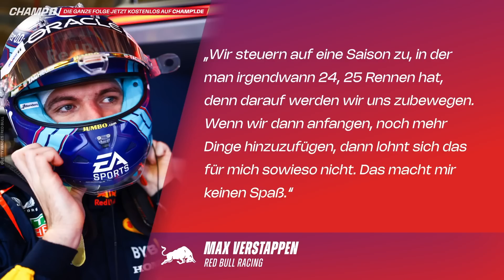Domenicali: „Fahrer müssen sich manchmal daran erinnern, dass sie Teil eines größeren Ganzen sind!“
Kanalmitglied werden und exklusive Vorteile erhalten:
Das ganze F1-Magazin (67 Minuten) der "Motorsport Arena" vom 24. Mai 2023 mit Timo Heuberger gibt es in voller Länge

Dass Max Verstappen kein großer Fan von einem weiteren Ausbau des Rennkalenders ist, hatte er zuletzt vor wenigen Wochen öffentlich erklärt. Auch mit dem neuen Sprint-Format kann der Niederländer nicht allzu viel anfangen. Die von ihm geäußerte Kritik, brachte nun einen ganz anderen auf den Plan. Die Rede ist dabei von Formel 1-Boss Stefano Domenicali, der die Aussagen des zweimaligen Weltmeisters nun deutlich kontert und ihn wissen lässt, was das ehemalige Ferrari-Gesicht von den Aussagen Verstappens in Wirklichkeit hält.